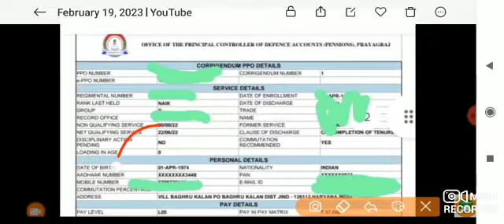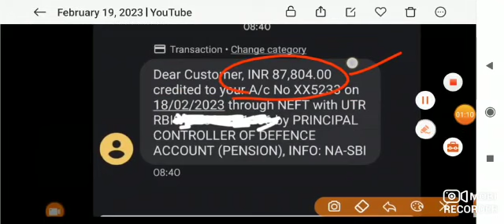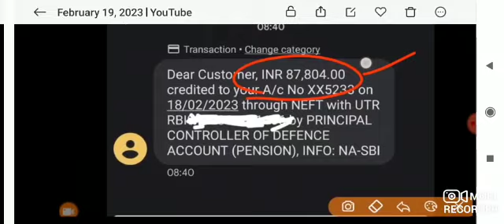Good News..OROP-2 पर PCDA और कोर्ट का तोहफा DA/DR | OROP-2 ARREAR जारी!